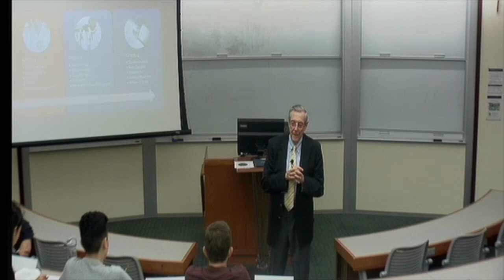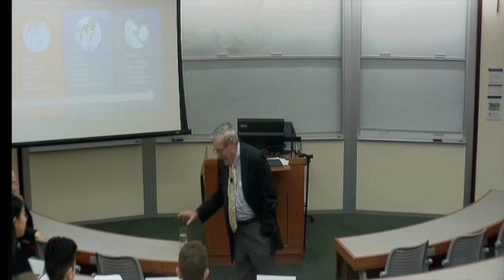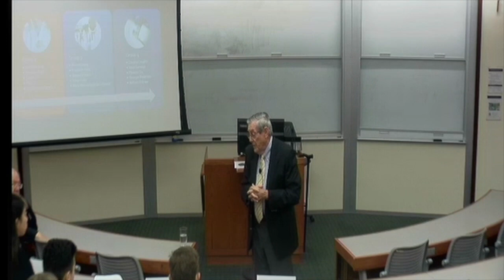Senator (former) William Brock III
Classroom 130